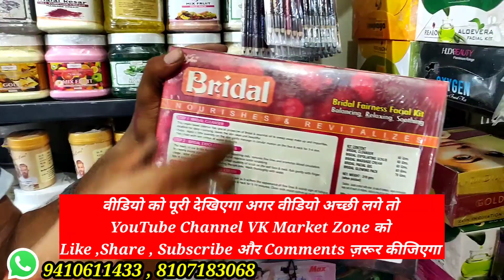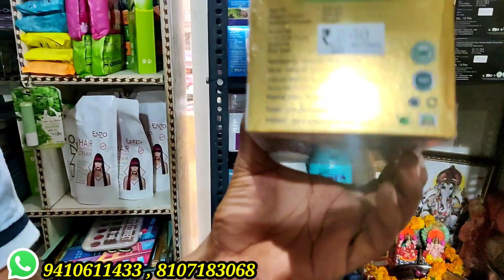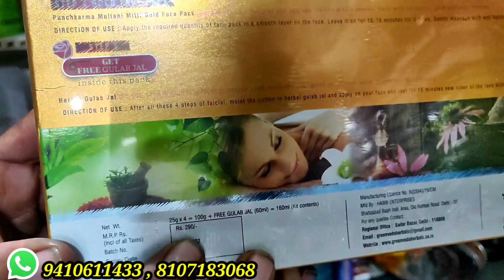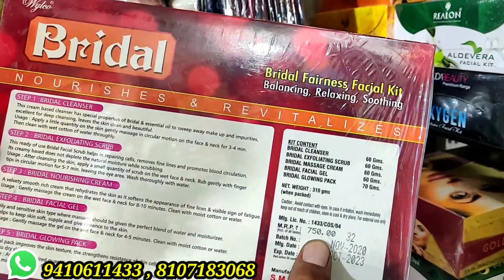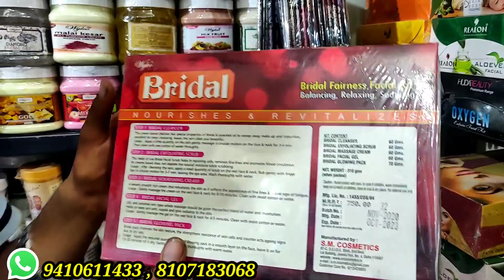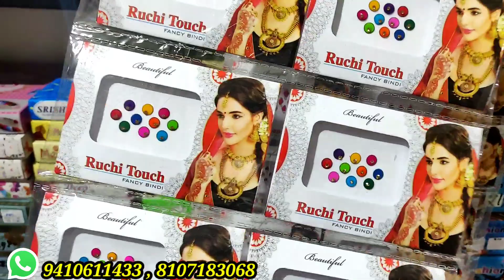मात्र 1 रू, cosmetic and Jewellery Wholesale Market in Delhi Sadar Bazar | Cosmetic Shop Sadar Bazar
Shop Address :- V. K Collection
Shop Number 113 Kutub Road Chowk

branded cosmetics
ladies parlour wholesale shop
ladies parlour wholesale shop sadar bazar
makeup products wholesale suppliers
makeup products wholesale market in mumbai

branded cosmetic wholesale shop
branded cosmetic wholesale shop sadar bazar
branded cosmetic wholesale shop delhi
fashion jewellery wholesale suppliers
bridal jewellery shop sadar bazar
Cosmetic shop sadar bazar
New Business idea 2021
delhi sadar bazar cosmetic wholesale shop
cosmetic business idea
Jewellery business idea
jewellery and cosmetics wholesale shop
Salon products list
hair cutting trolley
Beauty parlour item wholesale price
Makeup kit wholesale price
delhi sadar bazar salon and beauty parlour wholesale shop
Beauty products wholesaler sadar bazar
Beauty parlour products supplier
Beauty parlour wholesale shop
Salon item shop sadar bazar
Salon & parlour wholesale market
Beauty parlour products suppliers in delhi
Beauty parlour wholesale market in delhi
Wholesale parlour products near me
Mumbai beauty  parlour shop near me
Wholesale distributors for for cosmetics in delhi
Salon equipment suppliers in delhi
best place to by cosmetic in delhi
cosmetic market in sadar bazar delhi
beauty products in delhi
cosmetic market in sadar bazar ladies fancy item wholesale in delhi
delhi sadar bazar jewellery wholesale shop

Sadar bazar after lockdown
delhi sadar bazar ladies product wholesale shop
Ladies jewellery wholesale shop
ladies cosmetic wholesale shop in delhi sadar bazar
Jewellery manufacturer
cosmetic items

Jewellery wholesale price